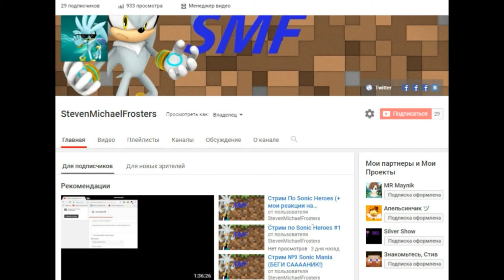Нас Уже 29!